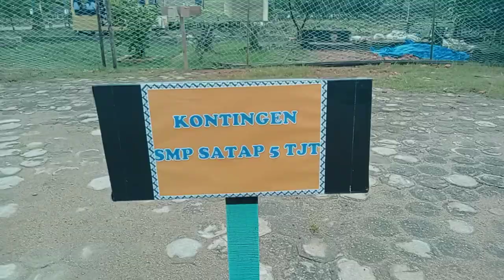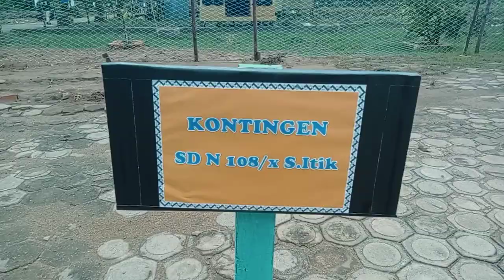Persiapan Upacara HUT PGRI Sadu Sungai Lokan th.2022